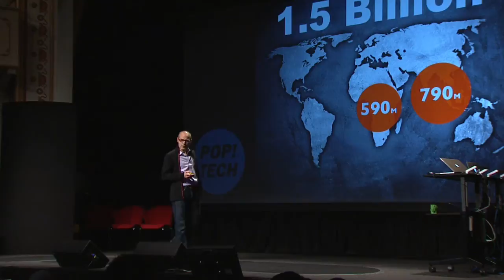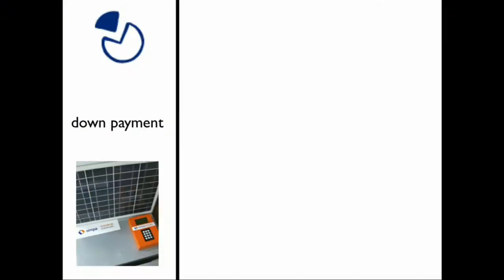Paul Needham: Owning electricity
Paul Needham's organization, Simpa Networks, makes solar energy available to the poor. By using a pay-as-you-go pricing structure modeled after mobile phone cards, Simpa gives its customers ownership of the electricity. Once the initial cost of the equipment is paid off, the device belongs to the customer and their electricity is free.